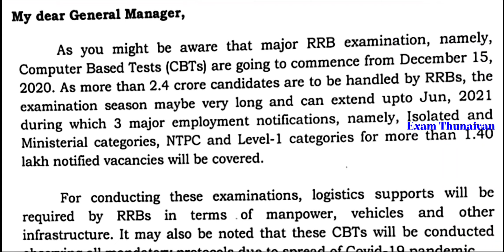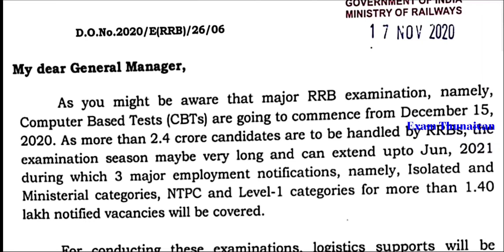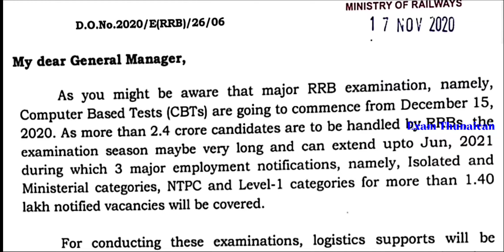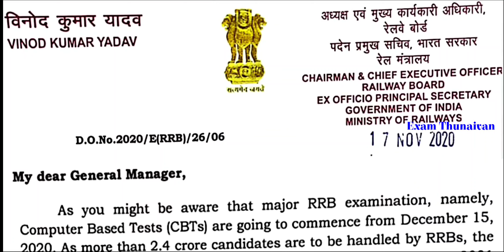RRB NTPC & Group D Exam இந்த வருடம் கிடையாது | June 2021 வரை நீட்டிக்கப்படலாம் | என்ன செய்வது ?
RRB Website link

RRB Calendar Maths Basics Concept

WhatsApp Number
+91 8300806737